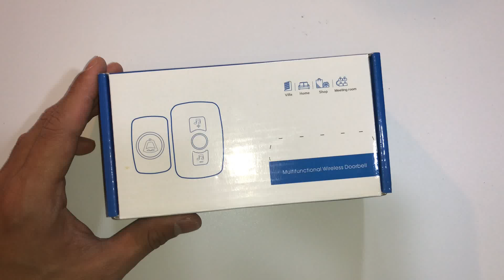MC Wireless Doorbell Wireless Door Bell Chime Kit with LED Light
Never miss a visitor or delivery -Long Range up to 820feet/250m means your wireless doorbell will always works, Either you are occupied in the garden or kitchen, you will always be easily informed when someone is calling from outside the door,this doorbell is a smart selection for everyday use.Order it and enjoy the convenience now .
Choose your favorite ring tone - There are 32 different ring tones with 4 levels of adjustable volume from 25dB-85dB ,This door bell kit lets you choose the best way to be notified when someone is at your door.
Long Term to use -Operated with a battery of 12v (battery included ),in generally ,you can use it over a year(it will depends on the frequency of using)
Easy Installation -Plug -in Receiver is for indoor use only,Easily plug into an electrical outlet ,No batteries needed for the plug-in receiver, Blue LED flashes when someone is at the door .Remote transmitter Push button is rated IP33 weatherproof and acceptable for outdoor use , The push button can be fixed to the doorframe with the attached adhesive tapes or screws.
Package :Includes 1 battery operated transmitter (battery included) and 1 Plug-in Receiver (no batteries required)